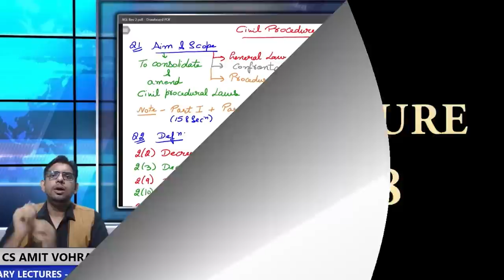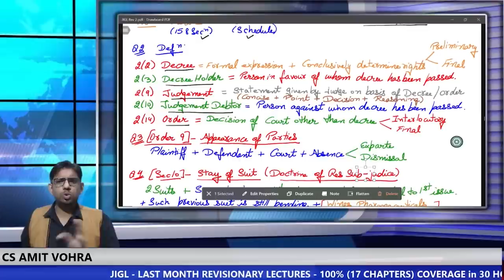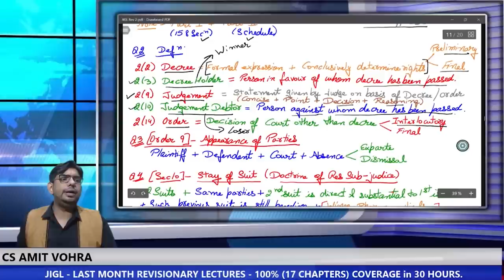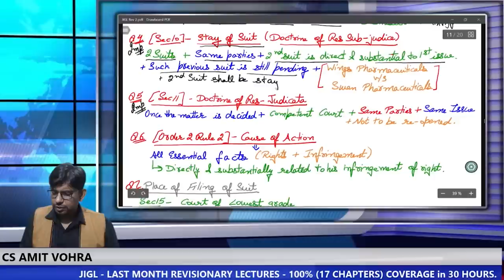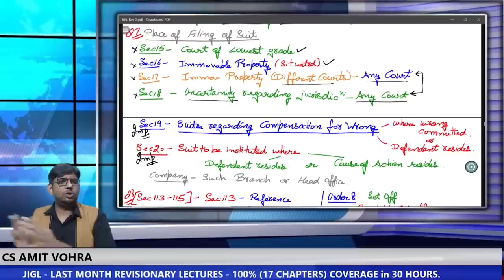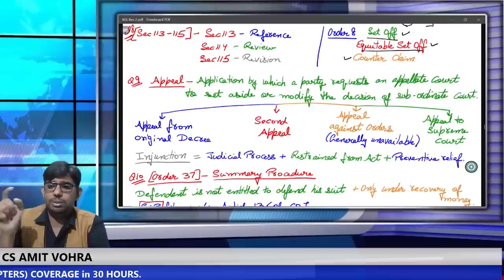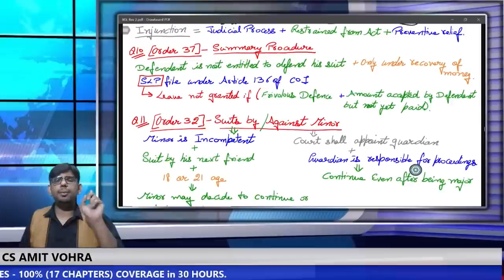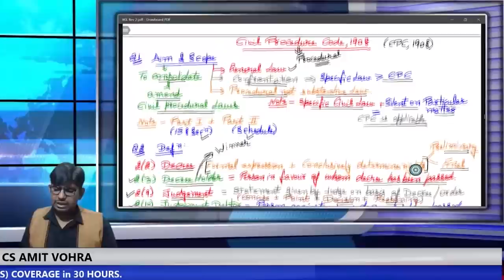Civil Procedure Code, 1908 | CPC, 1908 | Last Month Revisionary Lectures | JIGL CS Executive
For notes Join Telegram Groups
For information Regarding CS Executive Complete Details PENDRIVE CLASSES CALL @ 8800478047/ 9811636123/ 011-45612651
To book CS Executive video Lecture in Hindi, Click the link below so that our team can contact you.